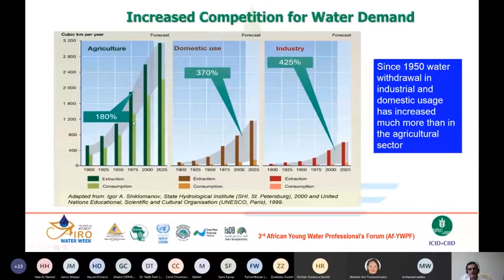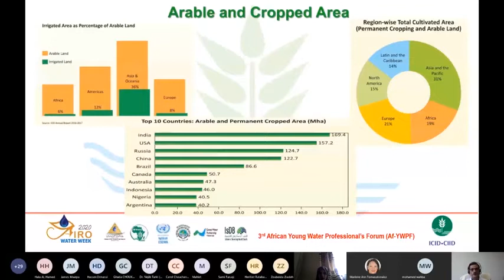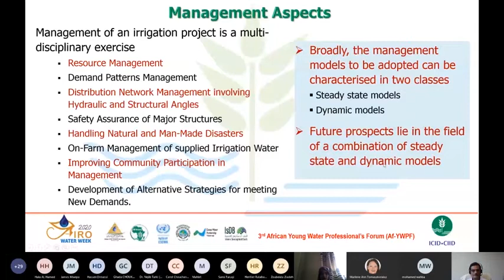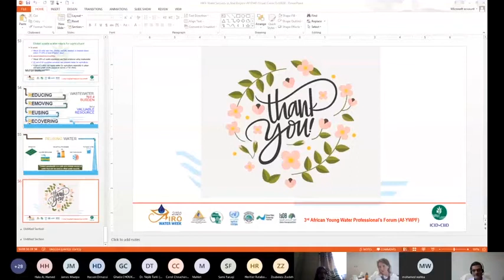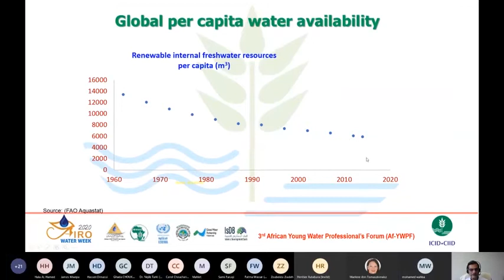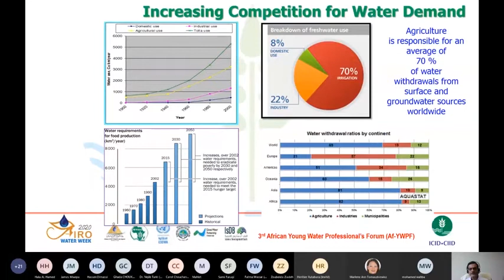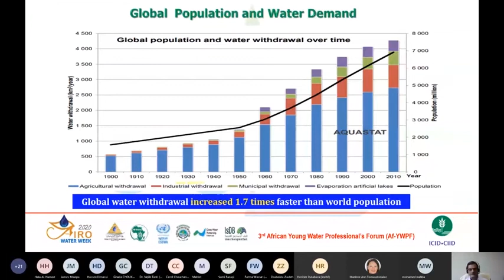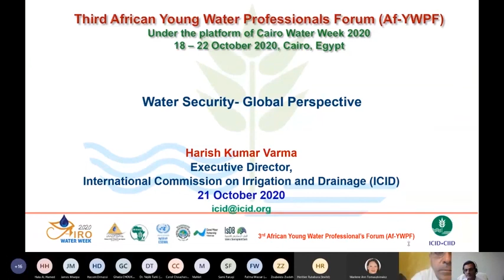CWW2020 SE1: 3rd Young Professionals African Forum - Day 3 session 2